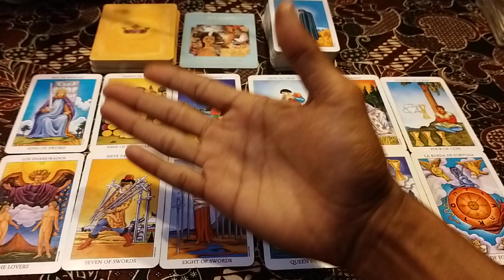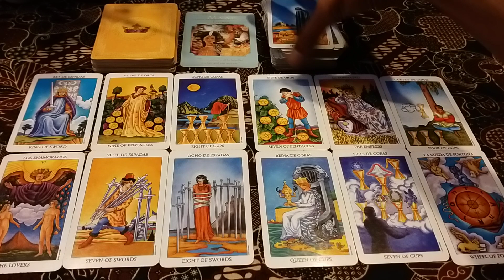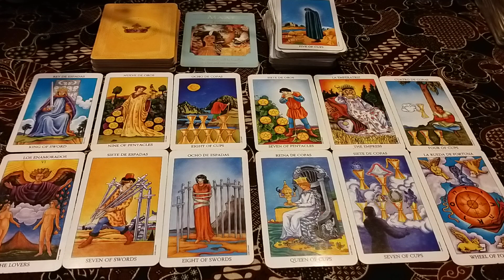asmara zodiak Leo Agustus 2021